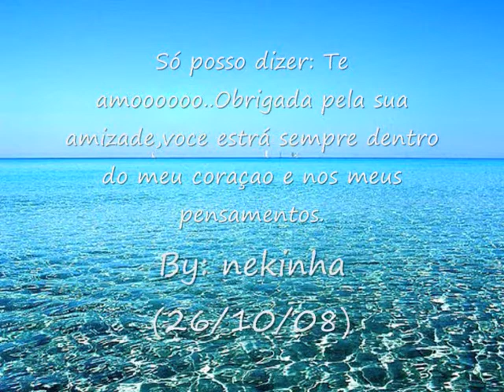AMIGA LOYRA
Amiga especial